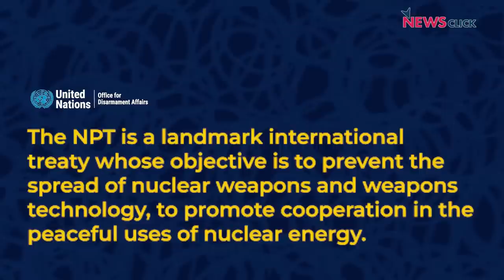Russia-Belarus में समझौता; US में अफ्रीकी सम्मेलन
पड़ताल दुनिया भर की में वरिष्ठ पत्रकार भाषा सिंह ने Russia-Belarus के बीच हुए समझौते का Ukraine war पर पड़े असर की चर्चा न्यूज़क्लिक के प्रधान संपादक प्रबीर पुरकायस्थ से की। साथ ही US में हुए अफ्रीकी सम्मेलन के नतीजों पर चर्चा की।